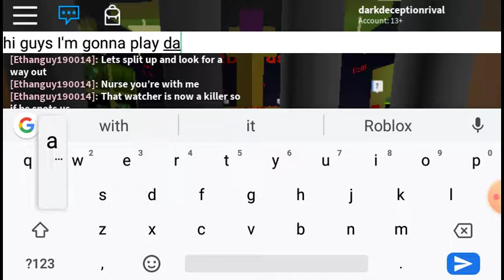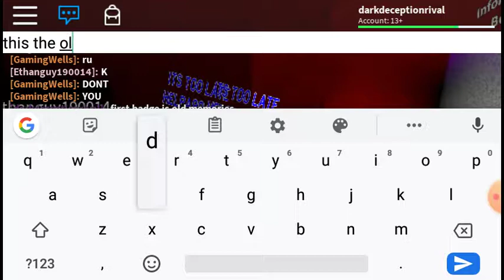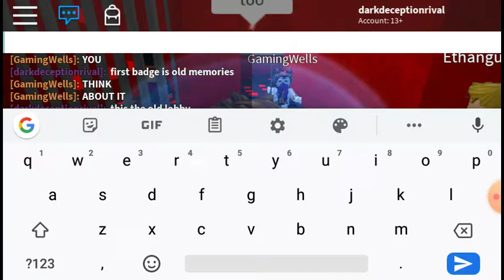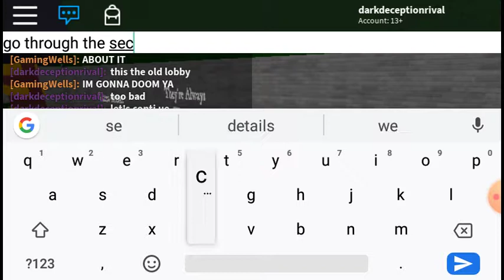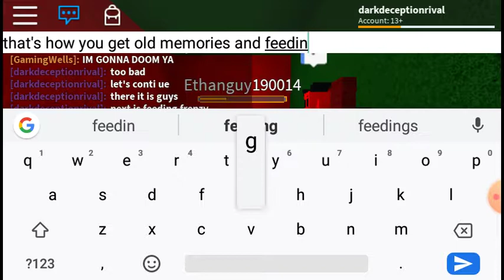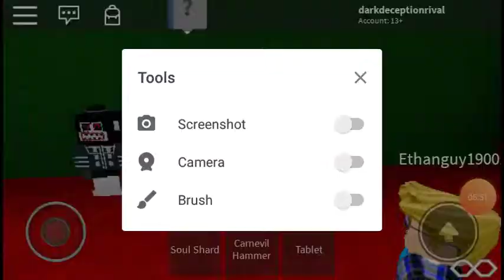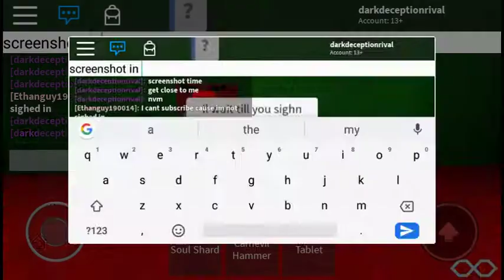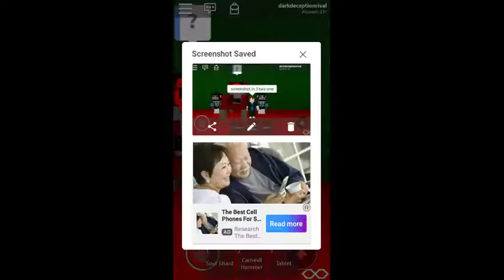Dark deception rp in Roblox how to find old memories and feeding frenzy badge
Enjoy also say hi to gaming wells and ethan